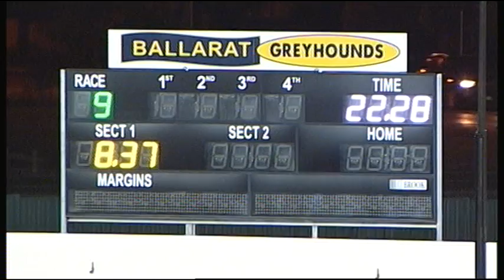BAL SAT 01 APR 17 R9